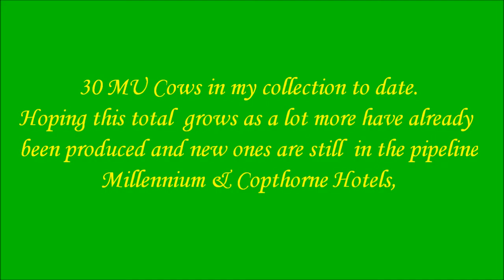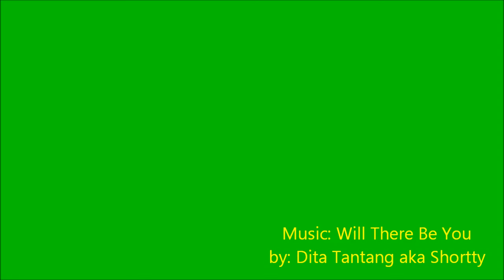My 30 MU Cows 2014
A collection still growing in total